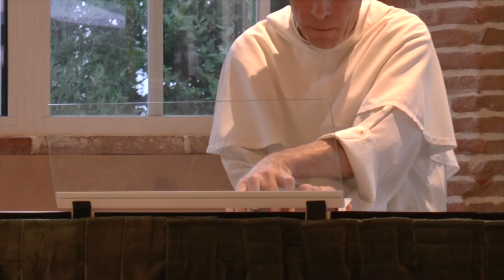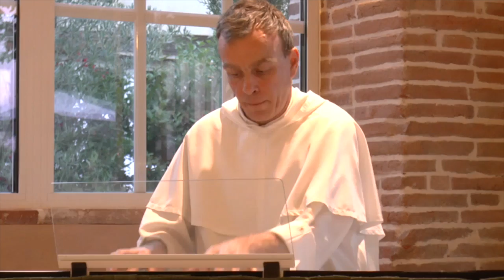Concert Solidaire Arnaud Blunat et Marine de Charrin pour Nathanaël.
"Rhapsody in blue" de Gershwin, par Arnaud Blunat au piano. Marine de Charrin et Arnaud Blunat
Concert solidaire pour Nathanaël le 23 Juin 2015 au Domaine du T à Balma.
Intermède entre Chopin et Piaf!
Le bonheur :)